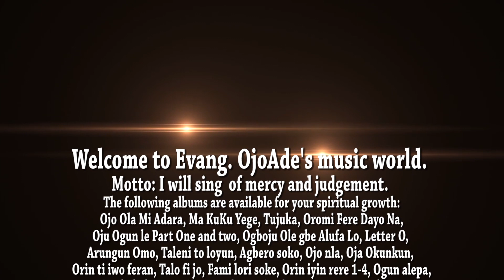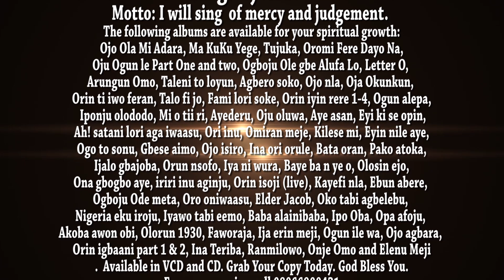DO NOT LOSE HOPE